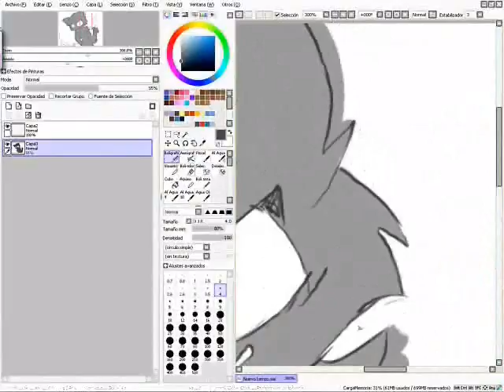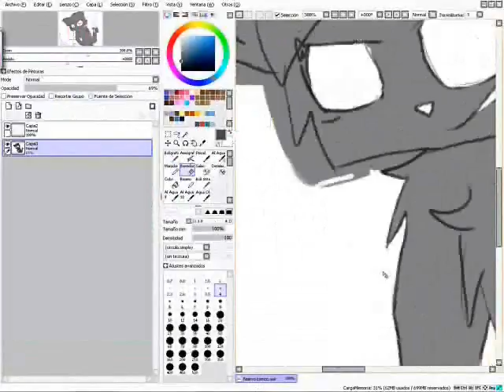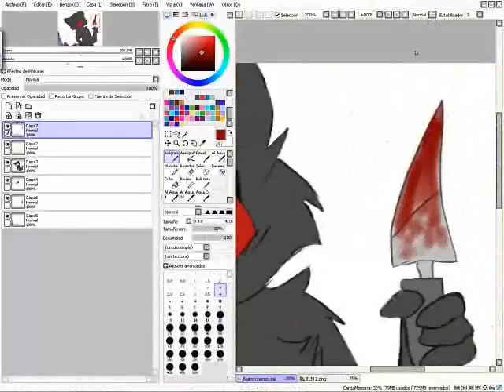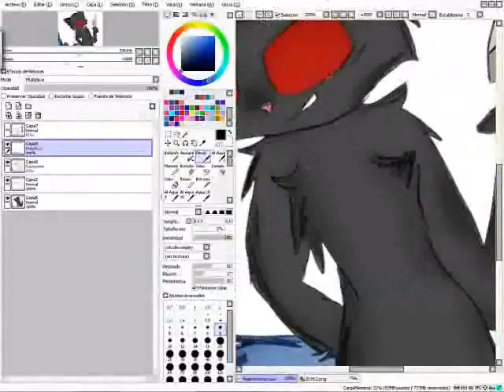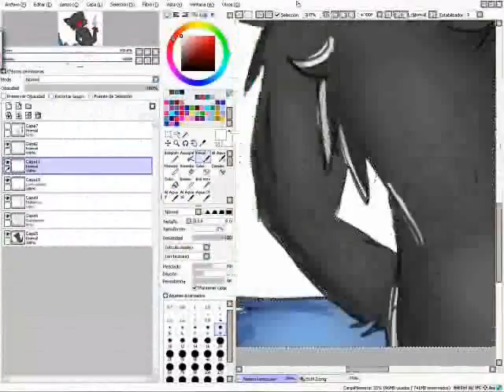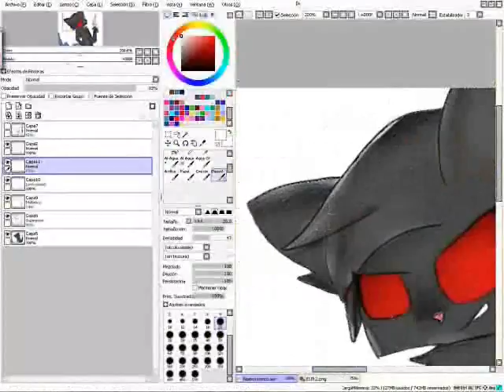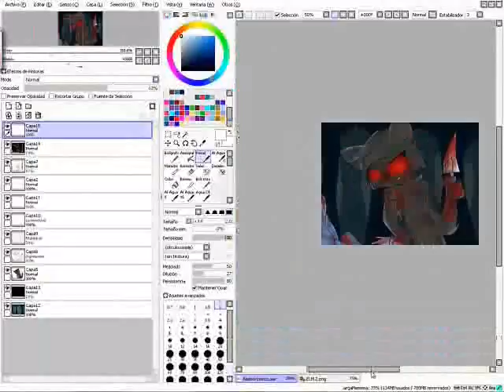SPEED PAINT - Kathleen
Hola stars de youtube, hoy les traje este speed paint de Kathleen (mi lado malo) espero que les guste y adios :3

Canciones:
Nightmare Night - BronyDanceParty
deCIPHER - Madame Macabre